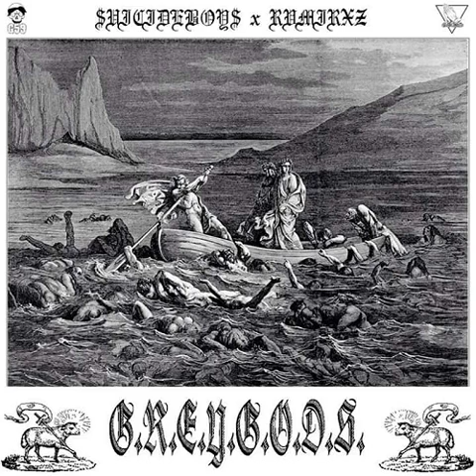03 $uicideboy$ & RAMIREZ Fuck a Hoe Part II